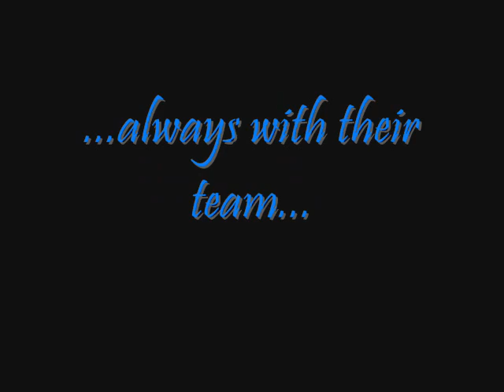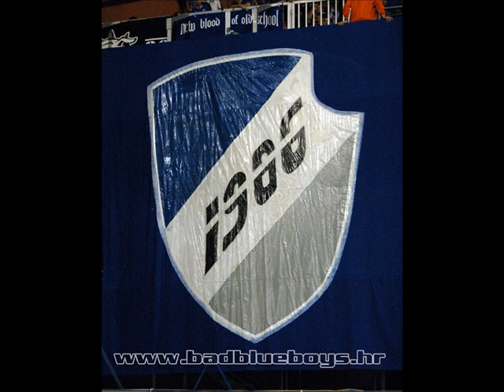Bad Blue Boys ZG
BBB ZAGREB
Manchester Newcastle Chelsea Watford Everton Aston Villa Middlesbrough West Ham Portsmouth Fulham Bolton Wigan Blackburn Manchester Tottenham Arsenal Liverpool Fiorentina Atalanta Milan Roma Ascoli Empoli Lazio Udinese Messina Cagliari Palermo Torino Sampdoria Chievo Siena Reggina Parma Genoa Bologna Arezzo Brescia Mantova Cesena gate13 gate7 inter iraq kill orgish murder english soccer score see video live gun kick italy Frosinone Crotone Modena Juventus Pescara Piacenza Lecce Vicenza Celta Vigo Recreativo Getafe Mallorca Deportivo Coruna Santander Sevilla Betis Levante Sociedad Espanyol Osasuna Real Madrid Barcelona Zaragoza Atletico Villarreal Valencia Athletic Bilbao Osasuna Malaga Borussia Dortmund Aachen Mainz Wolfsburg Nurnberg Werder Bremen Stuttgart Hamburger Arminia Bielefeld Hertha BSC Bayern Munich Hannover Bochum Leverkusen Energy Cottbus Eintracht Frankfurt Monchengladbach Schalke Bordeaux Auxerre Le Mans Paris hilton Lens Rennes Lorient Nancy Nantes Saint Etienne Nice Sochaux Toulouse Sedan Troyes Monaco Lille Marseille lyon Breda roda Kerkrade Waalwijk Alkmaar Heracles Rotterdam NEC Nijmegen Ajax Amsterdam PSV Eindhoven Sparta Rotterdam Willem II Tilburg Feyenoord Rotterdam Twente Enschede Groningen Vitesse Standard Liege Anderlecht rangers celtic Benfica Sporting Lisbon porto Boavista Brondby Silkeborg Copenhagen Ionikos Nikea Panionios Kerkyra OFI Ergotelis Panathinaikos Xanthi AEK Athens Larisa Olympiakos Apollon aris iraklis Stockholm Malmo Hammarby Helsingborg Elfsborg Beroe Lokomotiv Sofia Botev Plovdiv Chernomorets Lovech Cherno More Rilski Sportist Rodopa Smolyan Spartak Varna Belasitsa Petrich Lokomotiv Plovdiv Levski Sofia Slavia Vihren Sandanski CSKA Marek Dupnitsa champions leauge Super Cup goal love body world enrique iglesias uefa fifa tennis adidas nike football player Zagreb talk brasil Newell Old Boys colombia America San Lorenzo Luis Tecos Palmeiras Botafogo New England Santa Cruz motorcycle rally Racing Club Atletico Independiente Sao Caetano Nueva Chicago Argentinos Juniors Rosario Central Fluminense Cruzeiro Goias Ponte Preta Flamengo Gimnasia Plata Internacional Fortaleza Drogheda Santos Vasco Da Gama Juventude tÃ¼rkiye part Fortaleza newyork cool class number king lion best youtube angel trance tarkan sezen aksu holland micheal jackson jordon nba madonna israel istanbul opera fener ajdar muz young sex hot sexy girl spiderman woman baby people auto bmw mercedes drive ferrari porsche lamborghini corvette extreme sport travel guide pet kid game winning eleven internet channel cnn atv 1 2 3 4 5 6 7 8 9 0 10 a b c d e f g i j k l m n o p r s t u Ã¼ v y z x w pink bob marley history war atom bomb underground timberlake britney spears beyonce la liga smoke cocain bbc house home pc computer list dvd cd thunder shark ata demirer cem yÄ±lmaz beyaz art gs bjk comedy bus train plane crash motobike moto f1 africa canlÄ± yayÄ±n yÄ±lmaz erdoÄŸan miss mr 007 down up cafe pele maradona life GOD father suck holland europe asia Ã¼lkÃ¼cÃ¼ mÃ¼zik quick help out guiness record pilot Formula one two three matrix brad pitt angelina jolie atatÃ¼rk ataturk tv haber search maker sky videos enjoy fun funny playgirl playboy am is are can die comedy animal people ps winning eleven pes place tennis Grand motor nasa nascar a1 Al Gore John Kerry President Bush Political join madness film comic scare movie clip clips mtv jackass golf asian joke joy honda toyota tester jennifer lopez fear have has been be station go going she he tupac metallica all mike tyson kournikova South park superman batman movies pop popular star wars watch techno we city car drag amateur song fast viper Oscar awards fighters f16 nbc Bundchen Jovovich Tyra Banks and or Ronaldo group universal magic Avrupa yakasÄ± reality studio media top model models ronaldinho kurtlar vadisi harlem ufo dj tiesto cartoon animation pkk hitler attack attacking adriana lima karembeu race series x files nip tuck gilmore hurts las vegas the o.c olaylar guerilla biography geopgraphy discovery danger dangerous bang hit single stab fashion 50 cent Eminem terror terrorist web cam camera secret hidden burn Saddam Osama laden jesus run escape hunter autopsy devil kiss you ÅŸahan rock lesbian gay porn Evolution of Dance dancing pokemon simpsons guitar real ok go university free usa zidane greece bulgaria argentina boca river plate russia hooligan muslim france germany politic country belgium bbc wtc cinema friends the wrc about beautiful advert harry potter fox big zoo festival play borat college guide lol pussy anal ass stupid time snoop dog hiphop night tsunami Justin   Timberlake   esmee   denters Timbaland  Future  sex  love  sound  what  goes  around  video  music  nelly  shockvalue  Neyo   Justin   Timberlake   Esmee Denters  Natasha  bedingfield  Kelly  Rowland Me singing because of you from ne yo